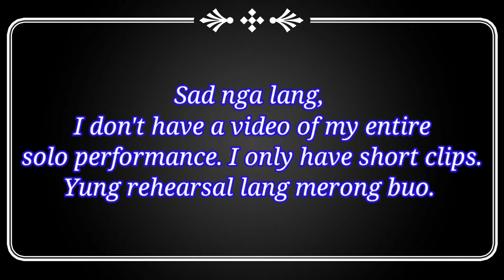AEGIS in Symphony Poledance act aegisinsymphony | Lalah Fire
Aegis In Symphony, Symphonic Aegis repeat concert dated Feb.11, 2017 at the CCP. This moment i will treasure for always. Thankful to have been a part of this show. Love to all who watched that day.
Photos used are personal shots of friends shared to the user. Any photo resembling professional shots may just be as such.

1.Aegis - Sinta (live)
2. Aegis - Halik (live)
3. Aegis - Alone (live)